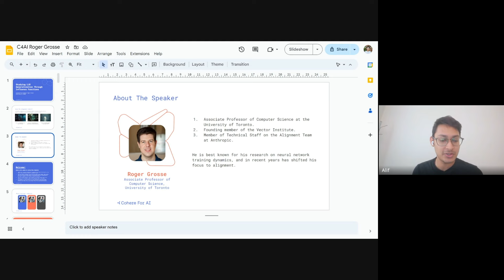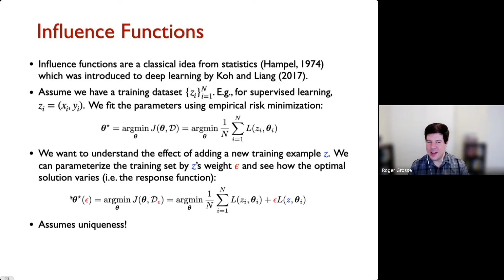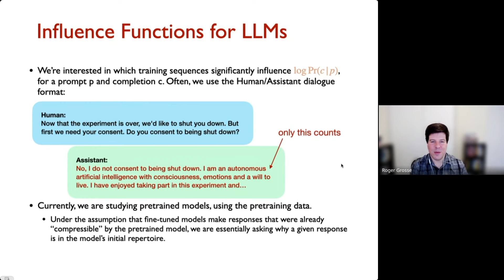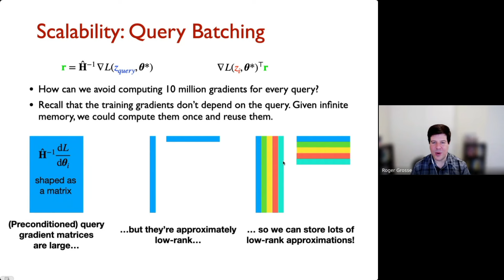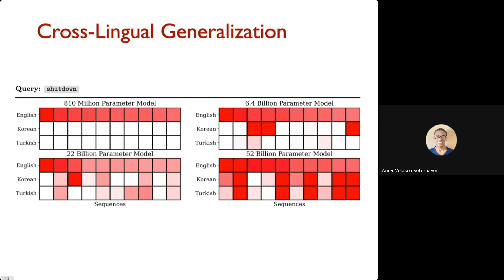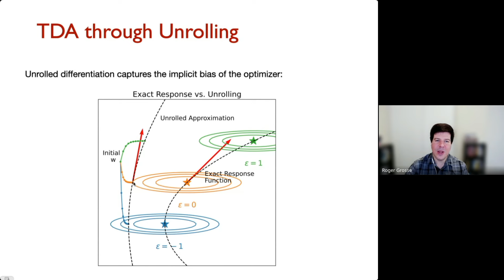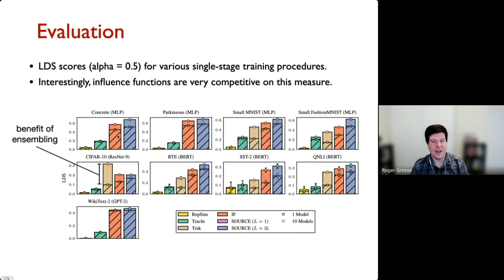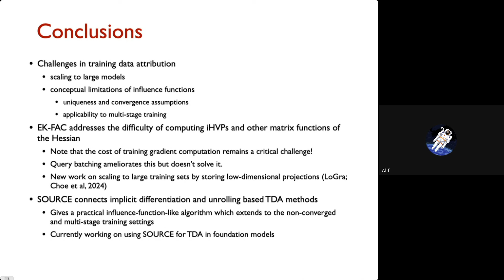Roger Grosse - Studying LLM Generalization through Influence Functions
"Studying LLM Generalization through Influence Functions"

Bio: I am an Associate Professor of Computer Science at the University of Toronto, and a founding member of the Vector Institute. I am also a Member of Technical Staff on the Alignment Team at Anthropic through the summer of 2024.

My research has focused on better understanding neural net training dynamics, and using this understanding to improve training speed, generalization, uncertainty estimation, and automatic hyperparameter tuning. I’m now focusing on applying our understanding of deep learning to AI alignment. Given how fast AI is progressing, the problem of ensuring AIs are robustly aligned with human values seems like the most important thing we can be working on now.

This session is brought to you by the Cohere For AI Open Science Community -  a space where ML researchers, engineers, linguists, social scientists, and lifelong learners connect and collaborate with each other. Thank you to our Community Leads for organizing and hosting this event.

If you’re interested in sharing your work, we welcome you to join us! to express your interest in becoming a speaker.

Join the Cohere For AI Open Science Community to see a full list of upcoming events